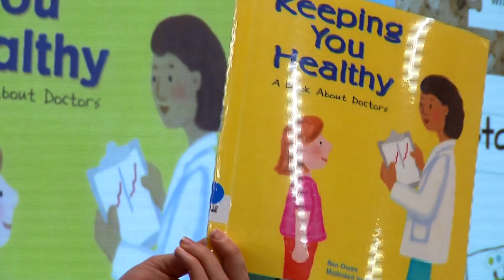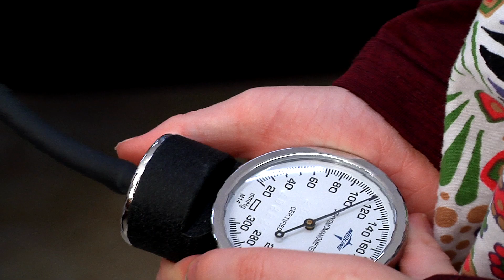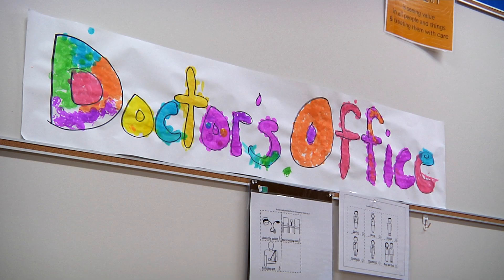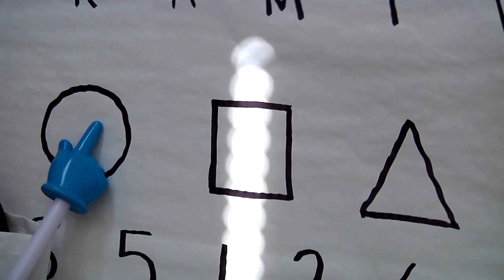Southern Door County School District 4K Profile: February 2023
For more information on the Southern Door County School District 4K program and other opportunities within the district, please